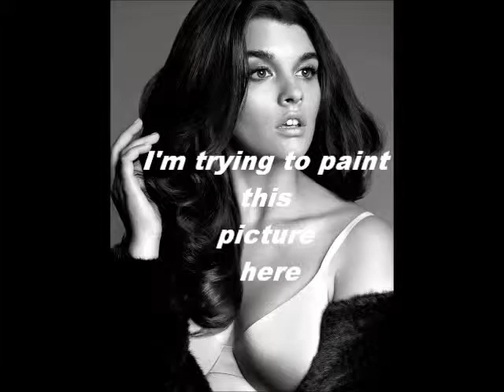Watercolor Painting 25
I did this painting for about 5 and a half hours.

Watercolor: #46 Lvl 2  83/100
Portrait: #46 Lvl 1 53/100